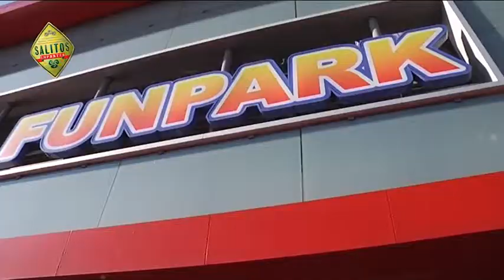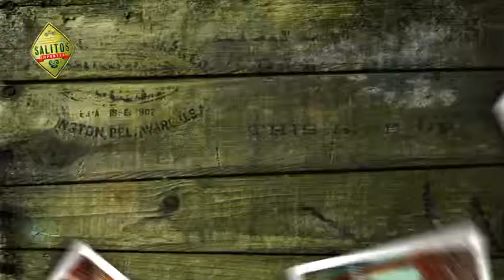SALITOS Beachlife Finale 2011/12